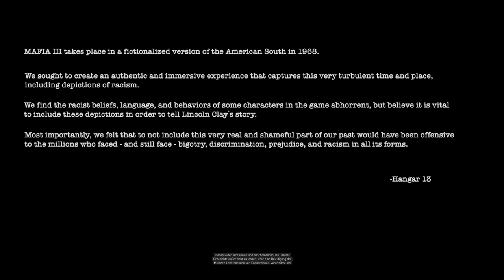MAFIA 3 #001 - Willkommen in 1968! - Deutsch - MAFIA 3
Mafia 3 startet in New Bordeaux im GTA-Style! Eine spannende Story, tolle Kämpfe und der normale Wahnsinn in 1968 erwarten uns!

Was ist Mafia 3?
Es ist das Jahr 1968, und nach Jahren des Kampfes in Vietnam kennt Lincoln Clay die Wahrheit: Familie ist nicht das, wo man hineingeboren wird, sondern das, wofür man stirbt. Wieder zu Hause in New Bordeaux will Lincoln seiner kriminellen Vergangenheit entfliehen. Doch als seine Ersatzfamilie, die schwarzen Gangster, von der italienischen Mafia verraten und ausgelöscht wird, gründet Lincoln auf der Asche der Vergangenheit eine neue Familie und schlägt eine Schneise der Rache und Vergeltung durch die Reihen der Verantwortlichen. Heftige Feuergefechte, Instinkt in Nahkämpfen, packende Fahr-Action und Cleverness sind seine Mittel zum Zweck. Aber mit der richtigen Crew, knallharten Entscheidungen und schmutzigen Händen kann man es in dieser Stadt an die Spitze der Unterwelt schaffen.

TeamSpeak³ Community Server:
ts.danielgaming.de